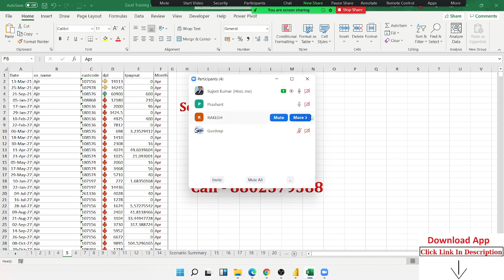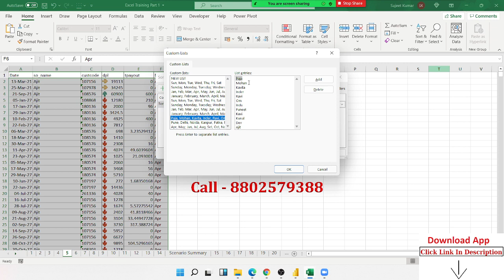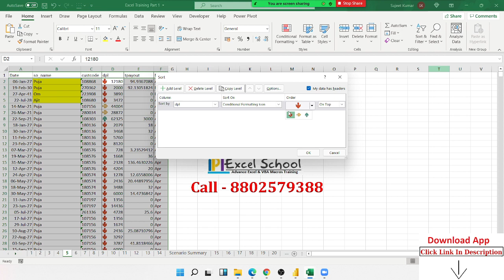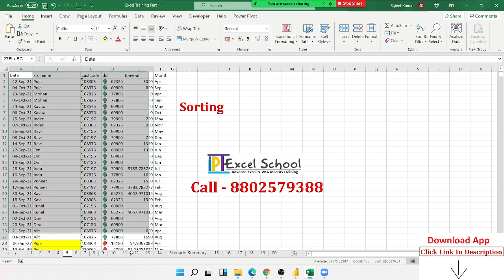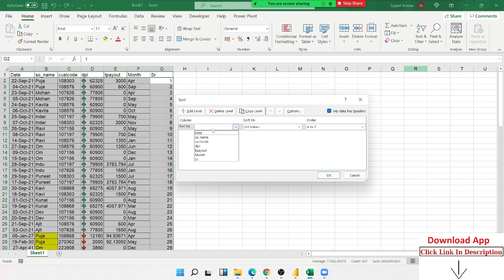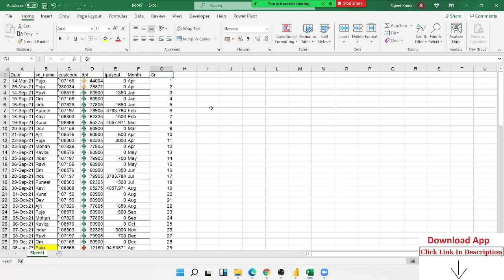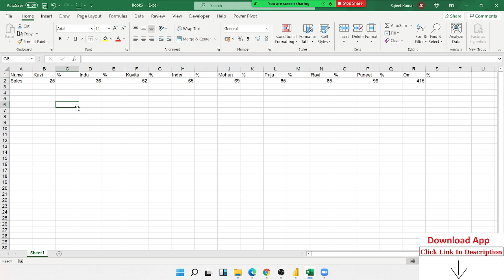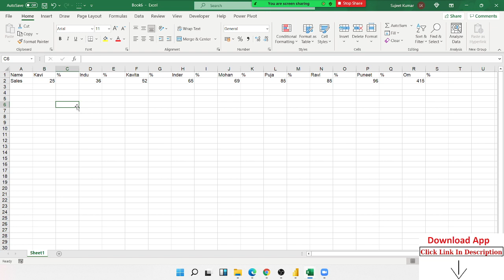Sorting - First Time Cover Complete with Triks